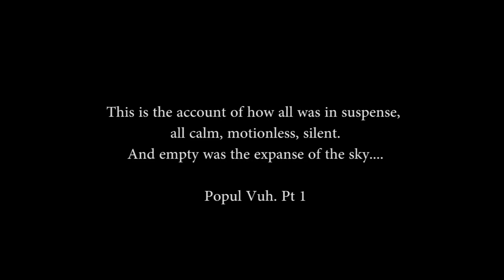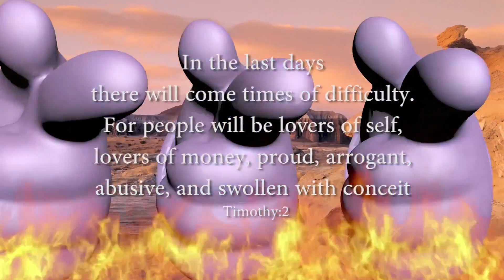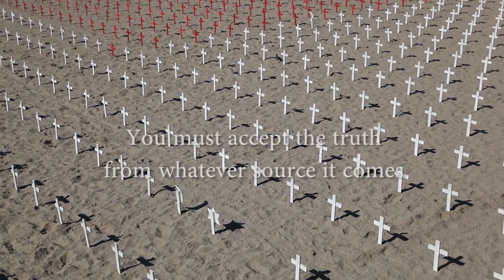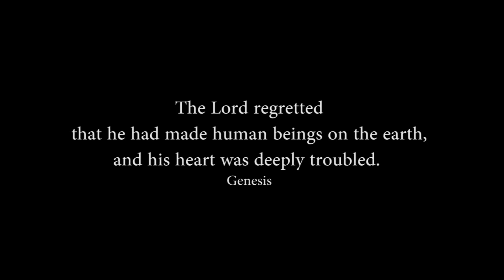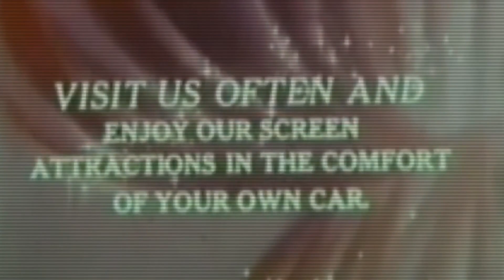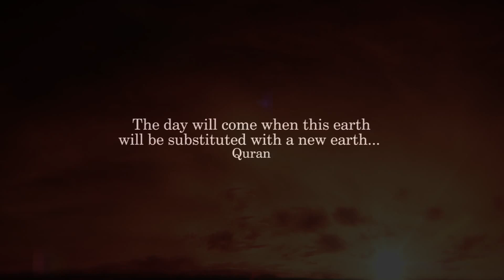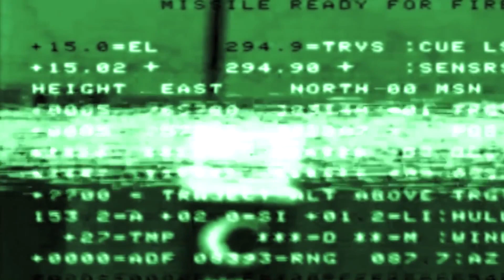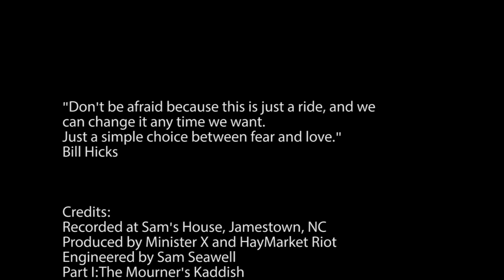Convergence : Haymarket Riot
Haymarket Riot has worked with graphic artist Patrick Lichty for many years.  He is worth a google:)